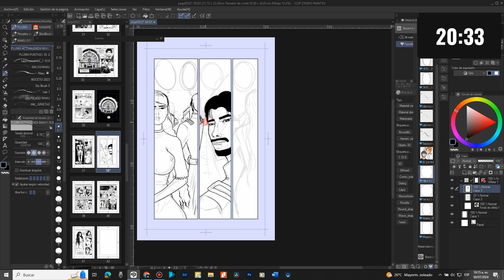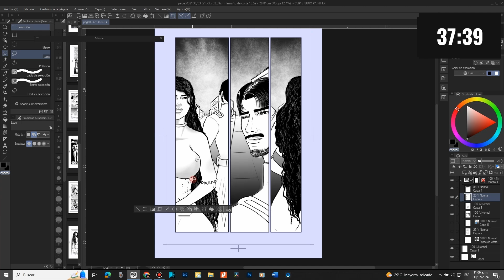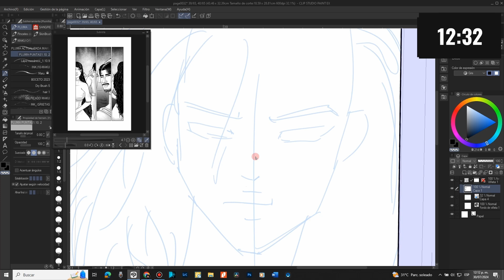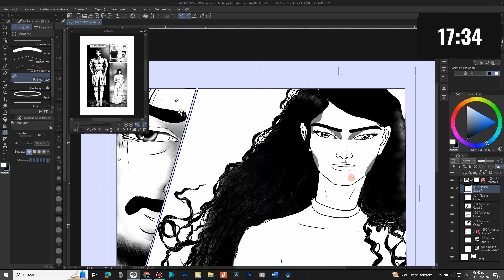Creando una Página Doble del Cómic de Pedro Ruiz Gallo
¡Hola a todos! En este video les mostraré mi proceso de dibujo de una página y una página doble de mi cómic sobre la vida de Pedro Ruiz Gallo. Utilizo una tableta gráfica Huion Kamvas Pro de 22 pulgadas (versión 2019) y el programa Clip Studio Paint EX.

¡Acompáñenme en esta aventura creativa y descubran cómo doy vida a la historia de este gran inventor y héroe peruano! ¡Gracias por su apoyo!